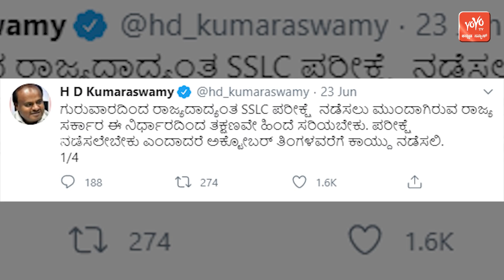Karnataka Top 5 Political News | Siddaramaiah| DK Shivakumar | YOYO Kannada News